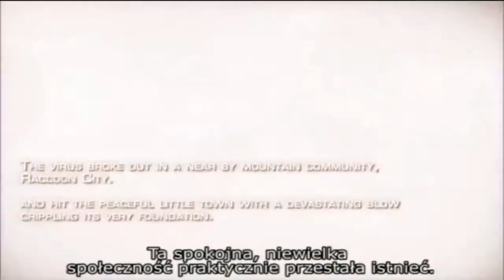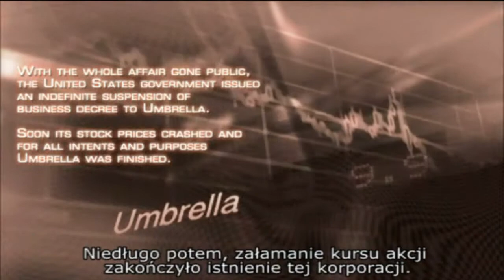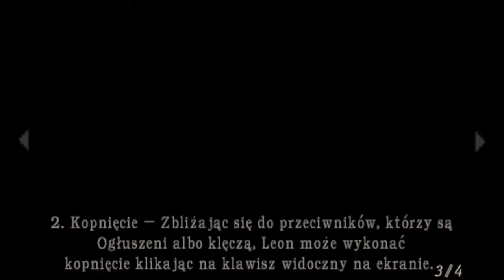Wyzwanie Czas Zacząć | Resident Evil 4 - Wyzwanie Pistoletowe #1